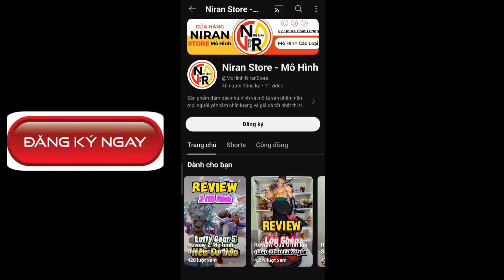Sự Kiện Mới Vòng Quay 12 Ô Sở Hữu Skin Elsu Sứ Giả Tận Thế Cần Bao Nhiêu QH - Skin 2s Đáng Sở Hữu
Liên Quân Sự Kiện Mới Vòng Quay 12 Ô Sở Hữu Skin Elsu Sứ Giả Tận Thế Cần Bao Nhiêu Quân Huy - Skin 2s Hữu Hạn Đáng Sở Hữu